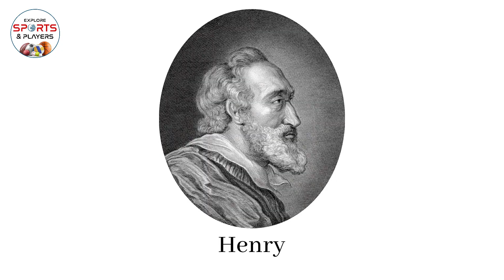The Untold History of football | The Most Banned Sport in the World | A Popular Sports in the World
Football is one of the most popular sports in the world. In this captivating video, we will know the historical journey of football , uncovering its ancient beginnings and tracing its evolution to the global phenomenon it is today. But this beloved sport has faced its fair share of challenges, being banned repeatedly throughout history. Join us as we will delve into the intriguing reasons behind these bans, exploring the controversies and struggles that have shaped football's remarkables resilience. From its earliest origins to modern-day triumphs, this video is a must-watch for all football enthusiasts and history buffs alike!